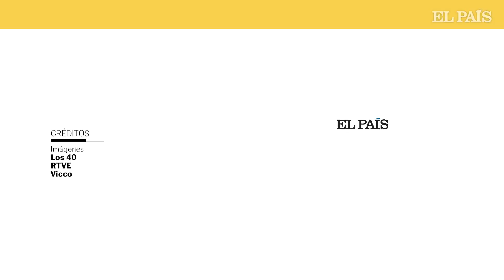Nochentera de Vicco: La historia detrás de la canción que arrasa en las listas de éxitos | EL PAÍS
Victoria Riba, también conocida como Vicco, ha salido de la segunda final del Benidorm Fest 2023 como como una de las favoritas al premio. Su tema 'Nochentera' se posicionó como la canción más escuchada en la plataforma de streaming musical Spotify a solo una semana de celebrarse la final. "Una 'Nochentera' para mi es cuando celebro la vida con mis amigos", afirma Vicco.